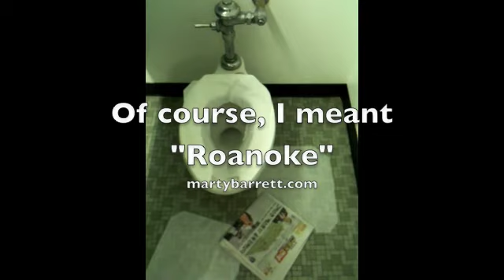Mystery Shrouds Koreatown Toilet Atrocity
Marty Barrett draws parallels to the Lost Colony of Roanoke as well as Hollis Mulwray when he discovers someone has mysteriously pre- or post-papered a Koreatown office building toilet.